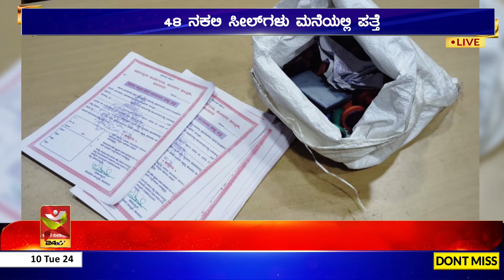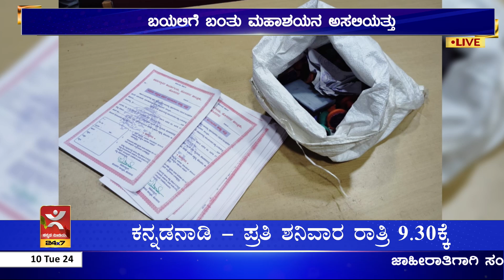48 ನಕಲಿ ಸೀಲ್‌ಗಳು ಮನೆಯಲ್ಲಿ ಪತ್ತೆ | ತಹಶೀಲ್ದಾರ್ ನೇತೃತ್ವದಲ್ಲಿ ರೇಡ್ | ಒಂದು ಹಕ್ಕುಪತ್ರಕ್ಕೆ 25 ಸಾವಿರ ಫಿಕ್ಸ್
ಒಂದು ಹಕ್ಕುಪತ್ರಕ್ಕೆ ೨೫ ಸಾವಿರ ಫಿಕ್ಸ್
ತಹಶೀಲ್ದಾರ್ ನೇತೃತ್ವದಲ್ಲಿ ರೇಡ್
ಬಯಲಿಗೆ ಬಂತು ಮಹಾಶಯನ ಅಸಲಿಯತ್ತು
೪೮ ನಕಲಿ ಸೀಲ್‌ಗಳು ಮನೆಯಲ್ಲಿ ಪತ್ತೆ